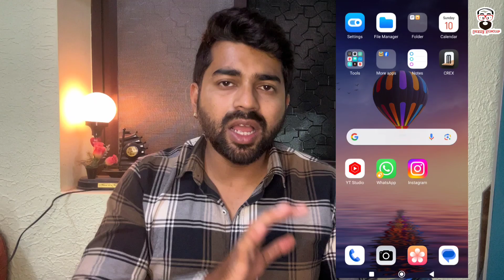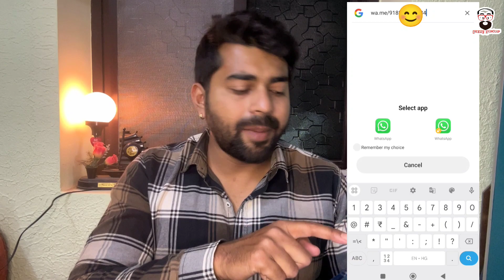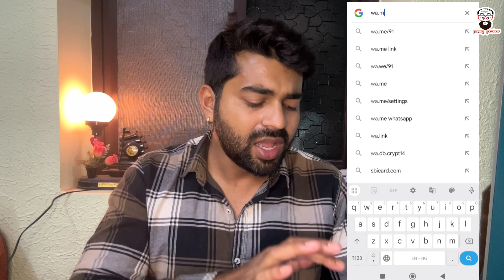Send WhatsApp msg without Saving Mobile Number. बिना नंबर सेव किए व्हाट्सएप करे।